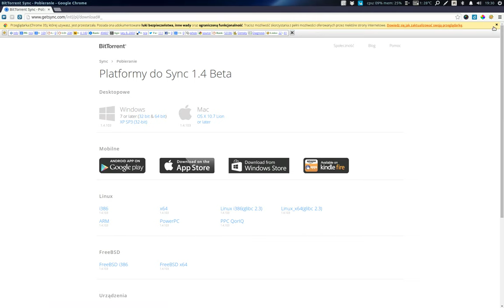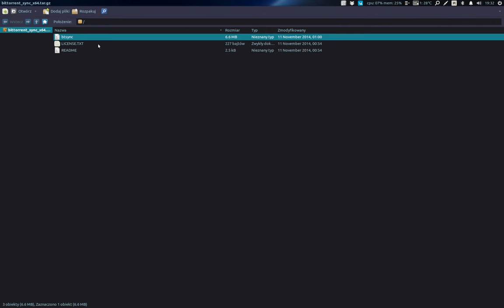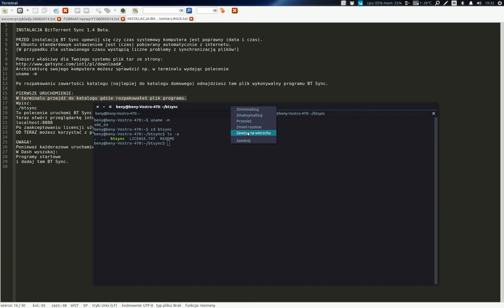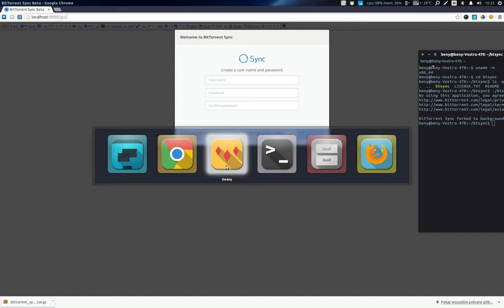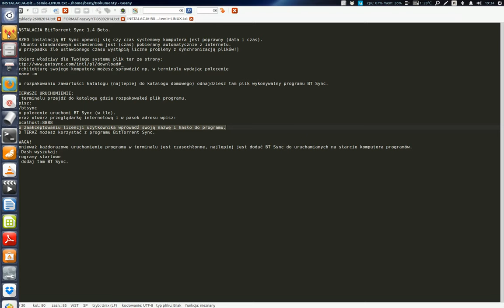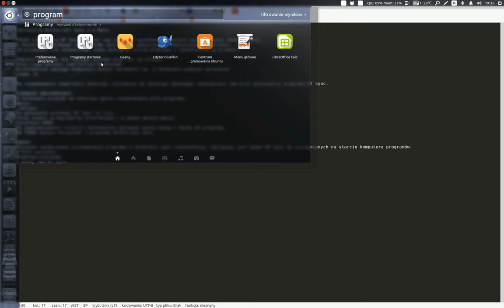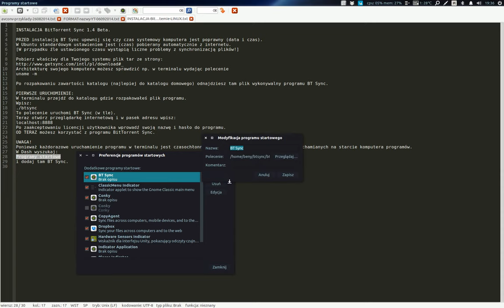Ubuntu 14.04. Instalacja BitTorrent Sync 1.4 Beta [UB-FS-001]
INSTALACJA BitTorrent Sync 1.4 Beta.
BitTorent Sync jest programem do wymiany plików bez centralnego pośrednika - działa w oparciu o technologię peer-to-peer.
Dzięki strukturze P2P opartej na zdecentralizowanej sieci pozwala przesyłać pliki z maksymalną prędkością dostępną dla naszego komputera. Ponadto dzięki możliwości fragmentacji transferowanych danych możliwe jest przerwanie synchronizacji w dowolnym momencie i wznowienie jej później.
Szybkość transferu danych poprzez BitTorrent Sync jest o wiele wyższa niż za pomocą znanej usługi Dropbox.

PRZED instalacją BT Sync upewnij się czy czas systemowy komputera jest poprawny (data i czas).
W Ubuntu standardowym ustawieniem jest (czas) pobierany automatycznie z internetu.
[W przypadku źle ustawionego czasu wystąpią liczne problemy z synchronizacją plików!]

Pobierz właściwy dla Twojego systemu plik tar ze strony:
Architekturę swojego komputera możesz sprawdzić np. w terminalu wydając polecenie
uname -m

Po rozpakowaniu zawartości katalogu (najlepiej do katalogu domowego) odnajdziesz tam plik wykonywalny programu BT Sync.

PIERWSZE URUCHOMIENIE:
W terminalu przejdź do katalogu gdzie rozpakowałeś plik programu.
Wpisz:
./btsync
To polecenie uruchomi BT Sync (w tle).
Teraz otwórz przeglądarkę internetową i w pasek adresu wpisz:
localhost:8888
Po zaakceptowaniu licencji użytkownika wprowadź swoją nazwę i hasło do programu.
OD TERAZ możesz korzystać z programu BitTorrent Sync.
UWAGA!
Ponieważ każdorazowe uruchamienie programu w terminalu jest czasochłonne, najlepiej jest dodać BT Sync do uruchamianych na starcie komputera programów.
W Dash wyszukaj:
Programy startowe
i dodaj tam BT Sync.
[Muzyka: Zeropage, utwór: Circuit Shaker - Number 8 (Original Mix), licencja: Attribution 3.0]